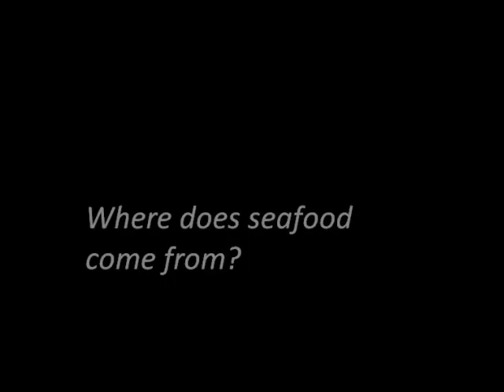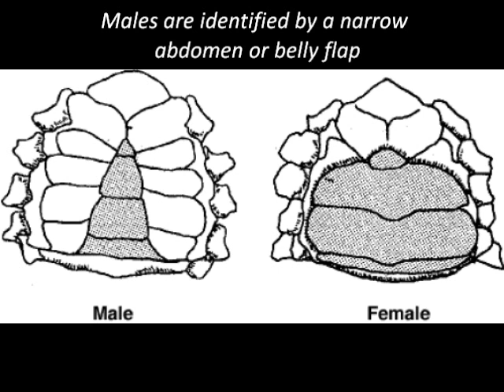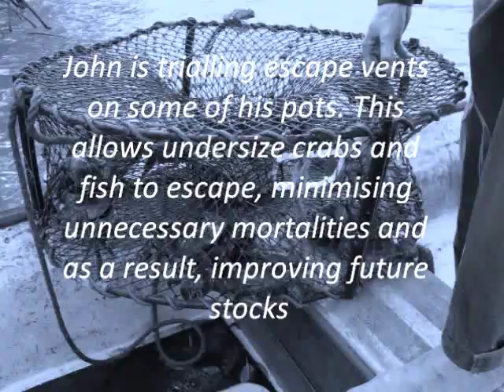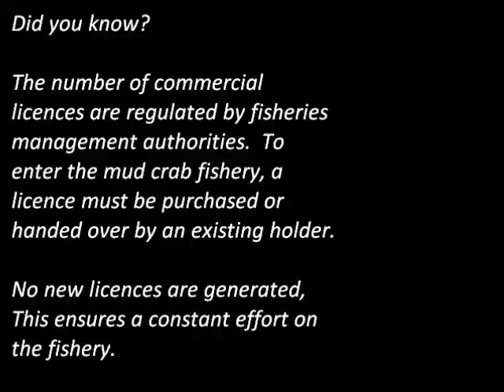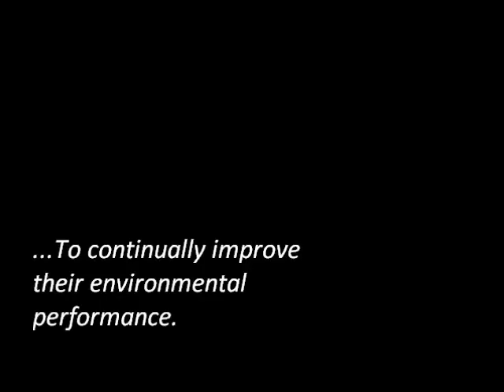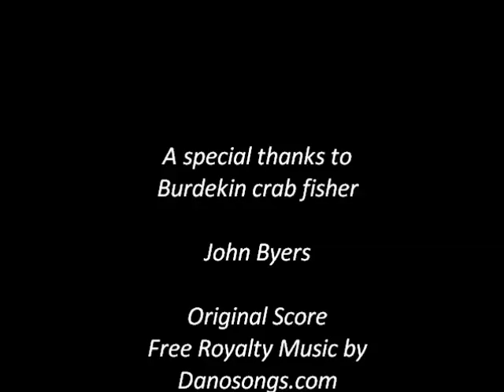Where does seafood come from? - Burdekin Mud Crabs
"Burdekin Mud Crabs" is part of an educational series Where Does Seafood Come From? developed by Oceanwatch Australia Ltd. Each episode profiles a local fishing industry with the view of illuminating the secret lives of fishers.